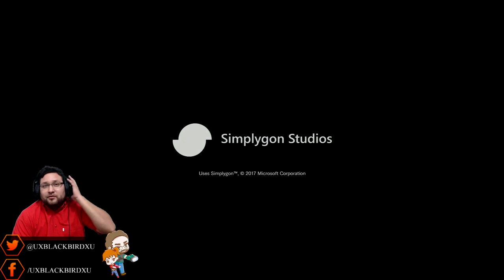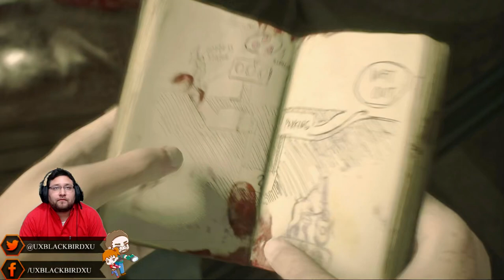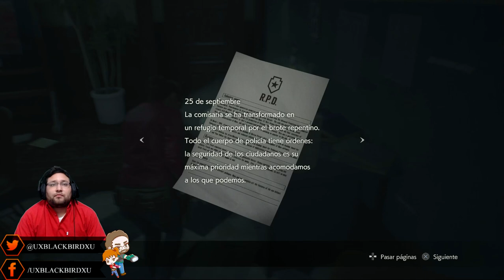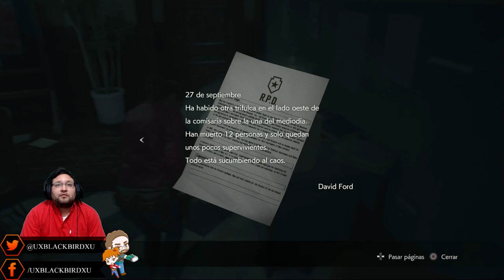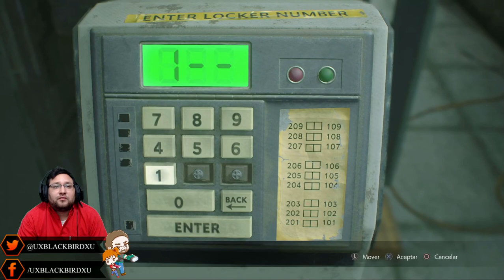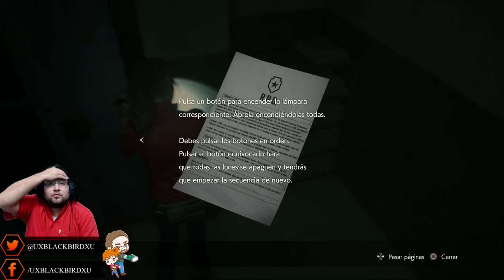Resident Evil 2 Remake versión (PS4) Claire Redfield Dificultad Difícil Gameplay en español 01